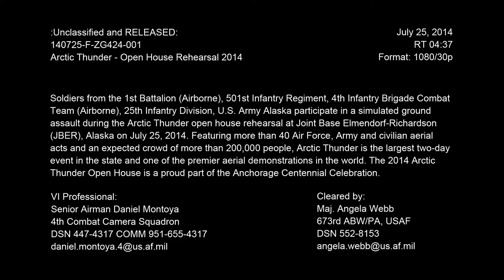ALASKA: A Look Back At Arctic Thunder Open House - Simulated Ground Assault Rehearsal. (July 2014).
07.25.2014. JBER, ANCHORAGE, ALASKA, UNITED STATES.
4th Combat Camera Squadron.
Soldiers from the 1st Battalion (Airborne), 501st Infantry Regiment, 4th Infantry Brigade Combat Team (Airborne), 25th Infantry Division, U.S. Army Alaska participate in a simulated ground assault during the Arctic Thunder open house rehearsal at Joint Base Elmendorf-Richardson (JBER), Alaska on July 25, 2014.

Featuring more than 40 Air Force, Army and civilian aerial acts and an expected crowd of more than 200,000 people, Arctic Thunder is the largest two-day event in the state and one of the premier aerial demonstrations in the world. The 2014 Arctic Thunder Open House is a proud part of the Anchorage Centennial Celebration.

(This work, Arctic Thunder - Open House Rehearsal 2014, by SrA Daniel Montoya, identified by DVIDS, is free of known copyright restrictions under U.S. copyright law).